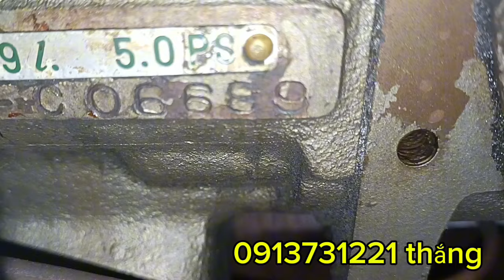zanma SS 50 gió bá dê nhờ anh em tham khảo!